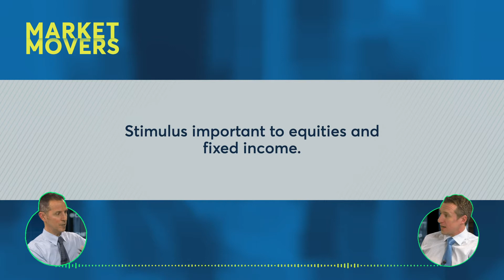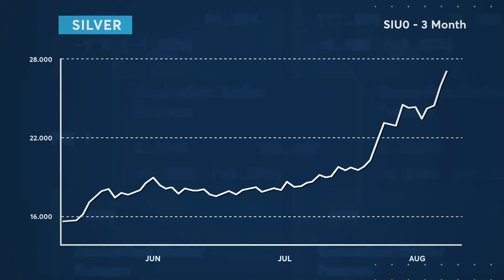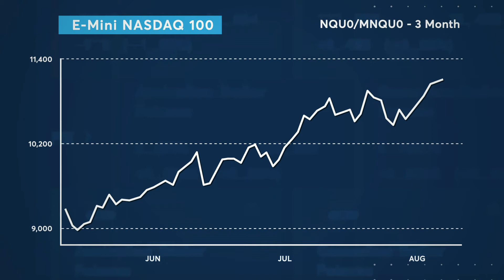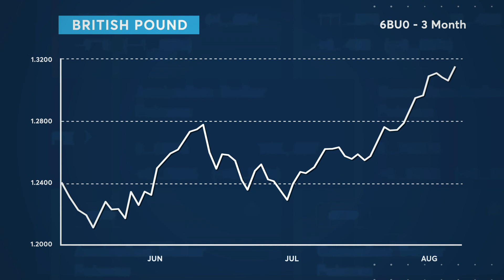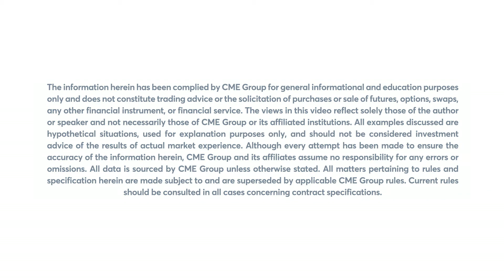Market Movers: U.S. Jobs Recovery